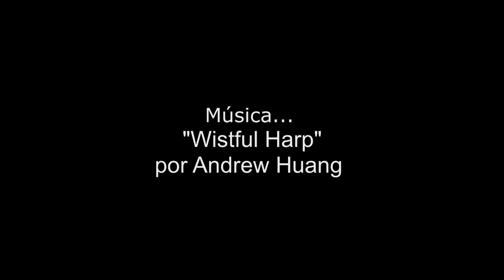Tú me quieres blanca, de Alfonsina Storni (Argentina) - por Alba Rayton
Versos y melodías,  para ti que sueñas, para ti que amas, para ti que haces de la fantasía dulce realidad van también mis poesías favoritas.

Verses and melodies, for you who like to dream, for you who love, for you who make sweet fantasy come true, here are my favourite poems.